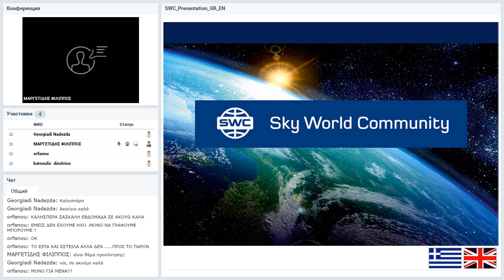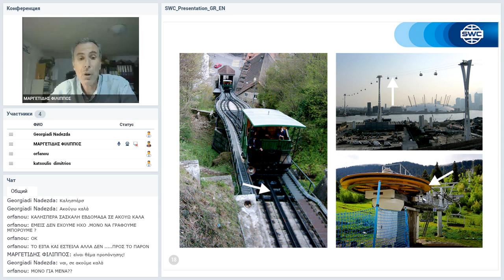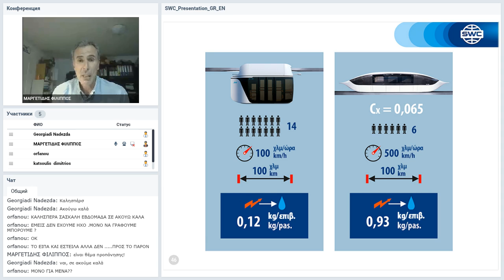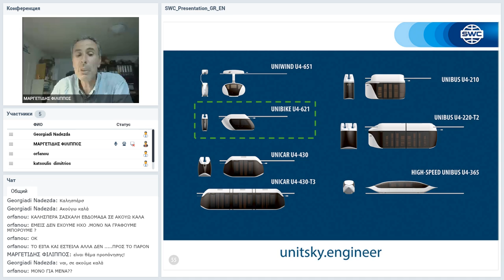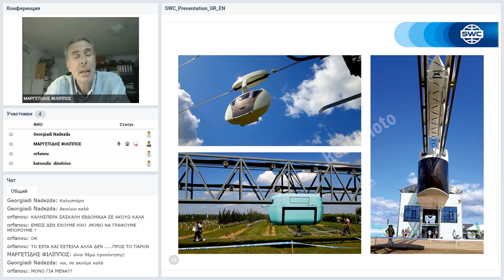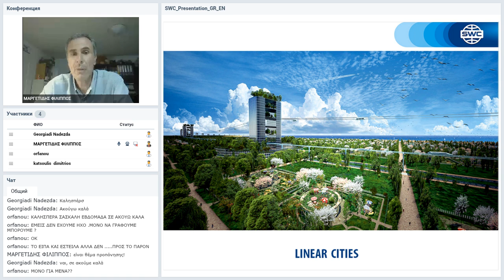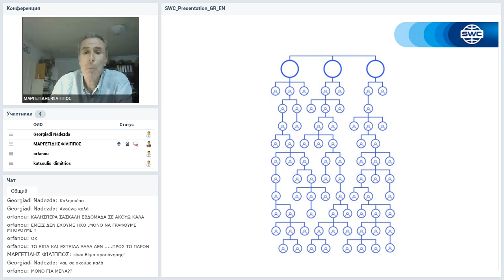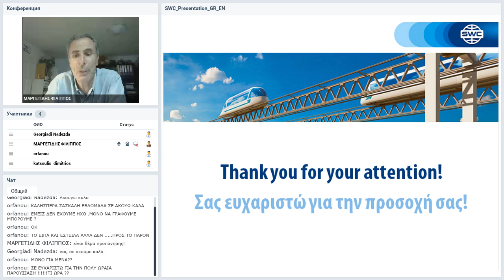Вебинар от 08.06.2020. Presentation of the technology. Греция.